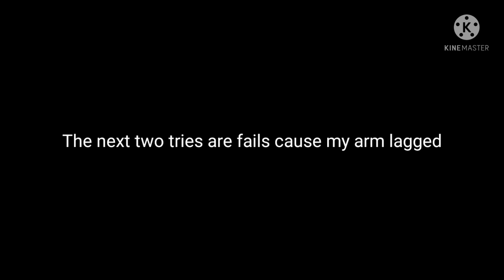disapointment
my disapointment is unmeasurable and my day is ruined